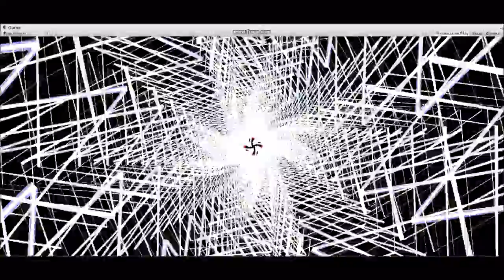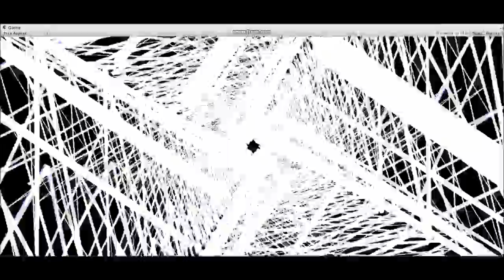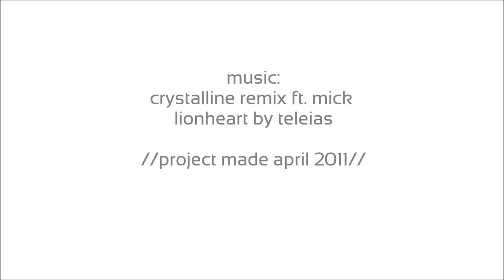[anti]spin Tunnel [HD] (UNITY3D)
This is an old project (~apr. 2011) of mine, inspired by the Triquetra from Poi.

I'll revisit this project sometime to improve it.

transform.localPosition.x = rad*(Mathf.Cos((thetaVal)*11)+Mathf.Cos(thetaVal)*1.5);
transform.localPosition.y = rad*(Mathf.Sin((thetaVal)*11)+Mathf.Sin(thetaVal)*1.5);